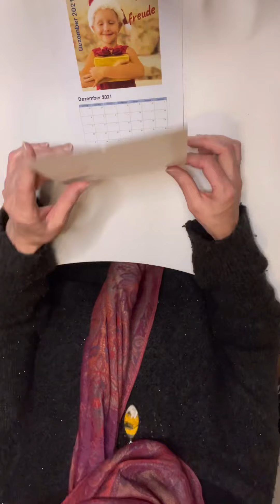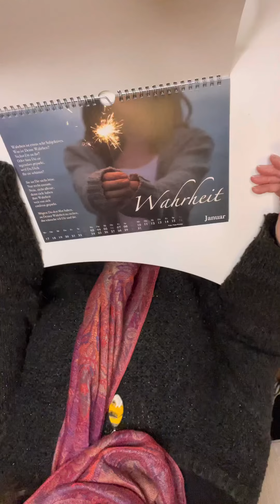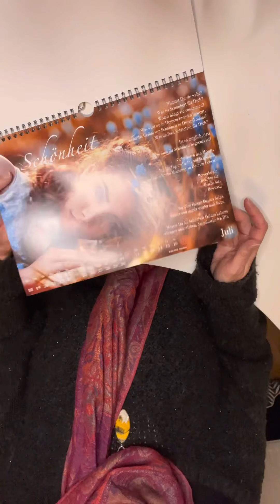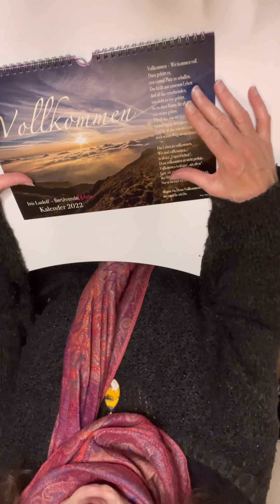Dezemberbotschaft und Kalendervorstellung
Botschaft für Dezember 2021 und
🎄Vorstellung des neuen Jahreskalenders 🎄

3€ pro verkauftem Kalender gehen an den Verein City-Wärme e.V. hier in Duisburg, der sich liebevoll um Obdachlose und andere Menschen in Not kümmert. Also noch ein weiterer Grund, um einen der Kalender zu kaufen. Oder auch mehrere. Es ist ja bald Weihnachten. 😉 🤶🎄

Über mich:
Ich bin Friedensberaterin und biete energetisch-systemische Lebenshilfe. Ich helfe Menschen in Einzelsitzungen, Workshops, den „Sei es Dir wert“-Impulsen und -Karten sowie Online-Kursen, mit sich und ihrem Leben in Frieden zu sein, so dass sie ein eigenverantwortliches und erfülltes Leben führen können.

Meine Angebote:

⚜️ Einzelsitzungen (telefonisch oder persönlich)

⚜️ Begleitung über 6 oder 12 Wochen

⚜️ Aufstellungen

⚜️ Persönliche gechannelte Botschaft für Dich (allgemein oder zu einem bestimmten Thema) oder als Geschenk für andere.

⚜️ Kartenlegung für Dich (allgemein oder zu einem bestimmten Thema) oder als Geschenk für andere.

⚜️ Das „Sei es Dir wert“-Kartenset:

⚜️ Mein E-Book „Soul Readings - Ratgeber für die Seele“ findest Du derzeit auf Amazon:

⚜️ Den Kalender mit den Botschaften für 2022 kannst Du hier erwerben:

Danke für Dein Vertrauen und für Deine Zeit. 🙏
Iris